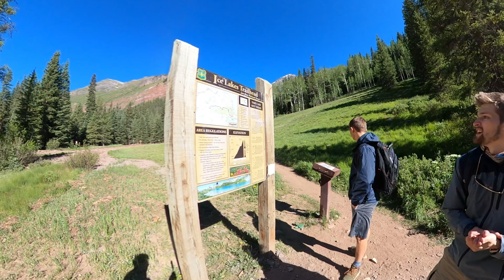Hiking Ice Lakes Trail (Blue Lakes)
In Silverton, Colorado hiking the beautiful Ice Lakes Trail. The trail was heavily trafficked and difficult. Once you reach the top you are greeted to an unbelievably blue lake from all the mineral deposits when the snow melts into the water. One of the best hikes We have been on!